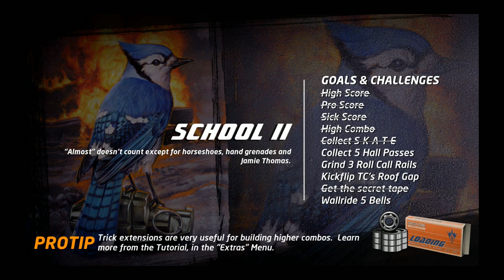[Vinesauce] Vinny - Tony Hawk's Pro Skater 1 + 2 (PART 3)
Thumbnail Art by Triple_S ► 94096 (Booru ID)

Vinny plays Tony Hawk's Pro Skater 1 + 2 for PlayStation 4 live on Vinesauce!